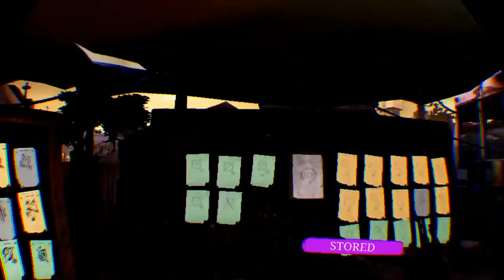The Walking Dead Saints and Sinners Retribution Part 5 (SHAFTS)